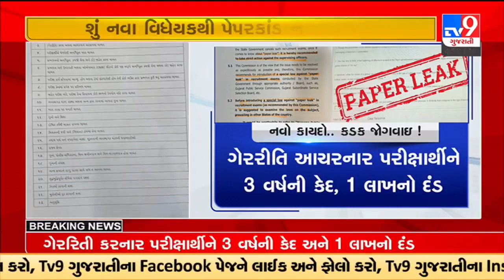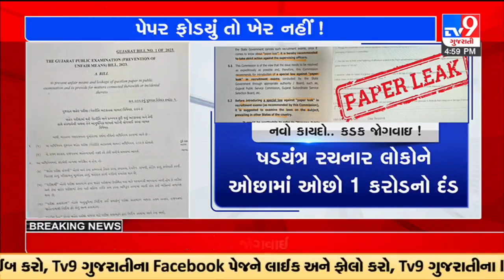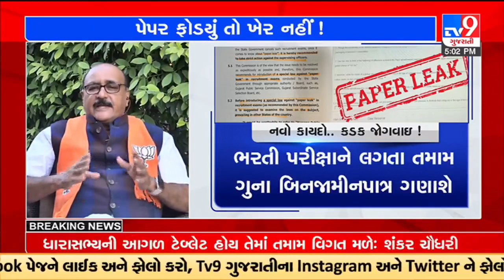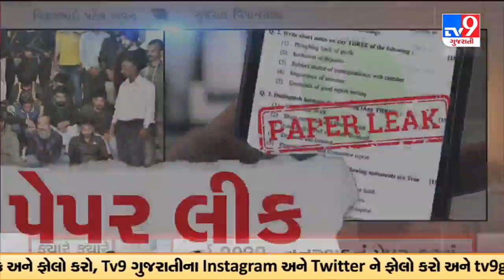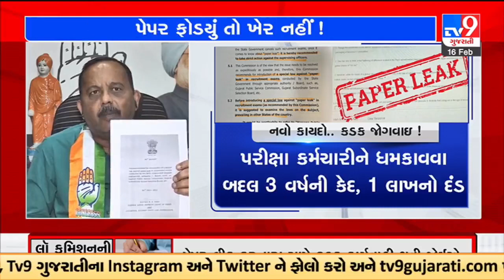Government to introduce a bill on paper leak; MLAs provided a copy of the bill | TV9GujaratiNews